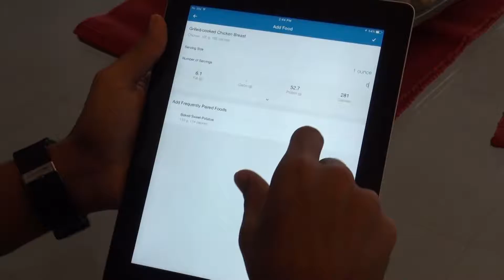Health & Fitness Trends - Show 2 PKG